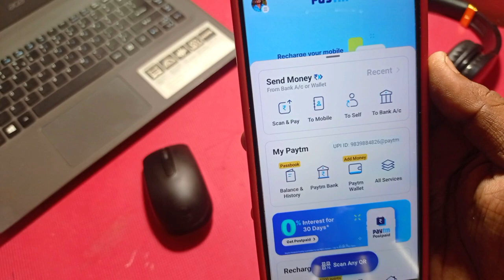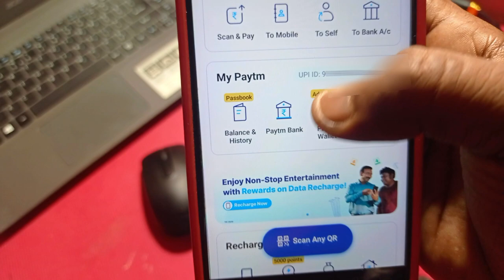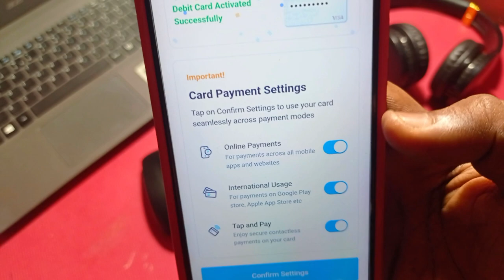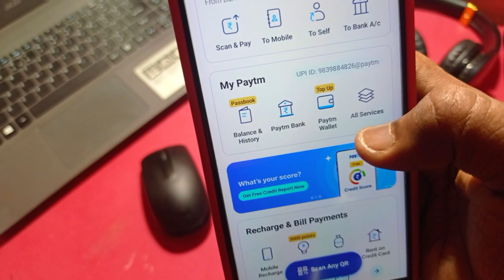paytm ka atm pin kaise genrate kare || paytm ka atm pin kaise banaye /paytm ka atm kaise active kare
paytm new bug,paytm offer today,paytm cashback offer,
paytm points cashback offer,
today offer,paytm today cashback offer
,paytm cashback offer today
,paytm daily cashback offer,
paytm cashback dhamaka offer
,paytm trick
,paytm bug today,paytm bug
,offer,paytm,cashback offer,
paytm points convert kaise kare
paytm new offer 2021 august,
paytm me new offer 2021,
paytm debit card pin generate,
paytm debit card pin change,
paytm debit card pin kaise banaye,
paytm debit card pin forgot,
paytm debit card pin set,
paytm debit card pin kaise banaen,
paytm debit card pin reset,
paytm payment bank debit card pin generation,
paytm debit card ka pin kaise change kare,
paytm debit card pin generate kaise karen
paytm ka atm kaise apply karen,
paytm ka atm kaise apply karen 2021,
paytm payment bank ka atm kaise apply karen,
paytm ka atm kaise apply kare 2021,
paytm ka atm kaise apply kare,
paytm ka atm card kaise apply kare,
paytm ka atm kaise apply karte hain
paytm ka new offer 2021,
new paytm loot offer 2021,
paytm new account offer 2021,
paytm new offer september 2021,
paytm new user offer 2021
paytm 100 cashback offer pending,
paytm cashback points offers,
paytm refer 100 cashback offer,